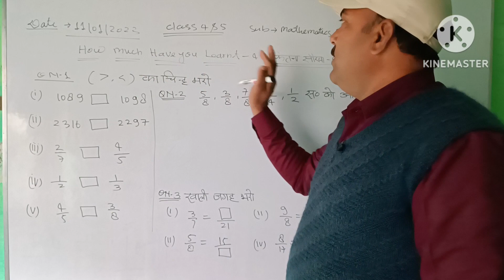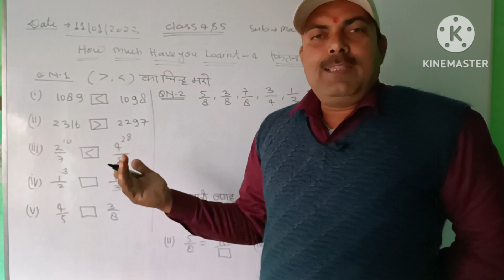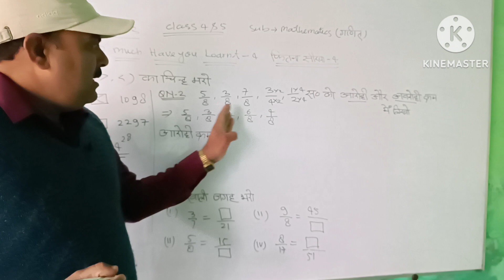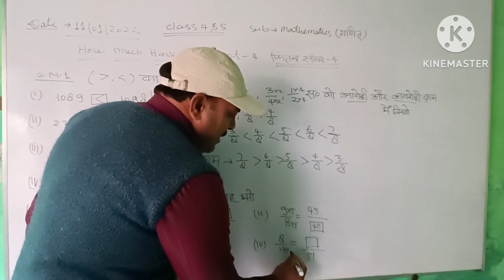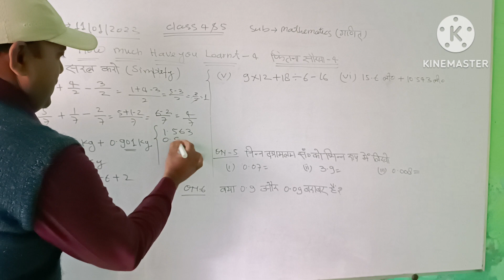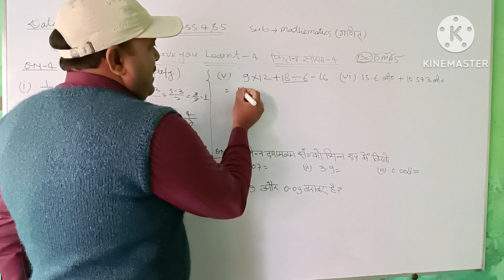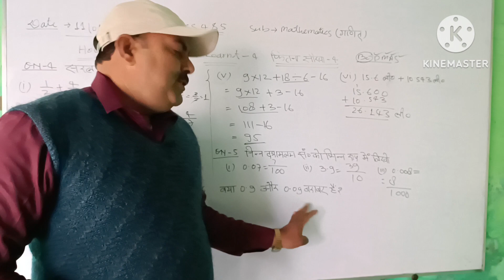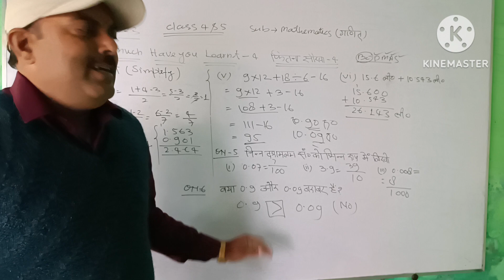गणित कक्षा 4 कितना सीखा -4|| How Much Have You Learnt -4|| Math Class 4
About Video.
   In this video I am going to teach you How Much Have you learnt -4. Mathematics class 4.

Your queries.
how Much Have you learnt -4
कितना सीखा -4
गणित कक्षा 4 कितना सीखा -4

Important links...

गणितकक्षा4कितनासीखा-4
howmuchhaveyoulearnt-4